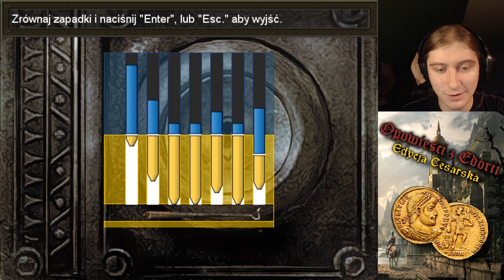[#82] Zagrajmy w "Opowieści z Edorii: Edycja Cesarska" - Odmęty kopalni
Kliknij, aby być na bieżąco z nowymi odcinkami z Twoich ulubionych serii!